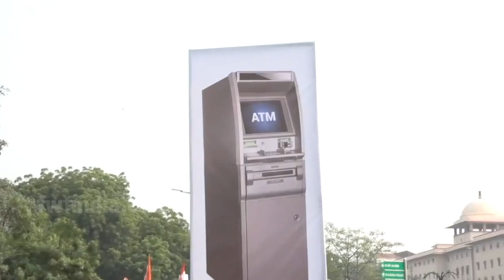ये वीडियो नहीं देखा तो क्या देखा ? नोटबंदी के तीन साल बाद कांग्रेस ने BJP के खिलाफ प्रदर्शन